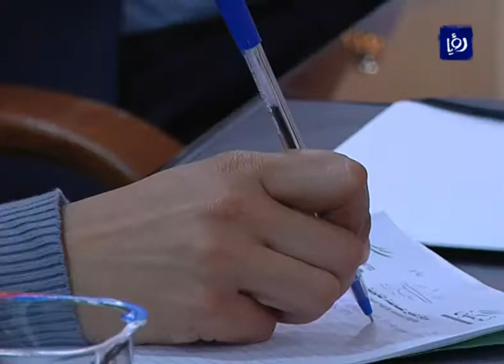العلاقات مع مصر | Roya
اجرى وزيرا العمل والبترول المصريان مباحثات مع وزيري العمل والطاقة الاردنيين لمناقشة الملفات العالقة بين الجانبين دون التوصل الى اتفاق خاصة في ملف العمالة المصرية بالاردن